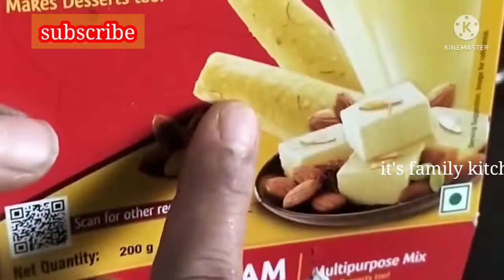ఈ summer లోఇంట్లో చక్కగా ఎలాంటి కెమికల్స్ లేకుండా హైజెనిక్ గా instant కూల్ఫి/ice gola/చేసుకోండి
ice cream/ ice gola/kulfi/

ఈ ice cream ni ఇంట్లో చేయండి చాలా చాలా taste ఉంటది.
మీకూ deffinate గా nachuthadi

Hi, friends in this video I have to share  ice cream ice gola,kulfi  i hope like this video